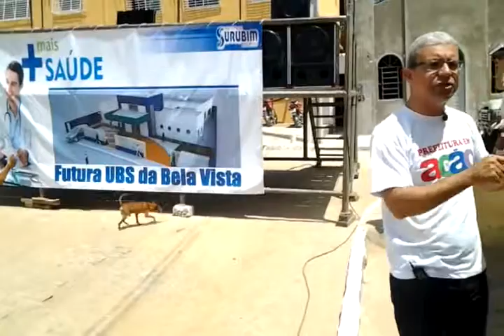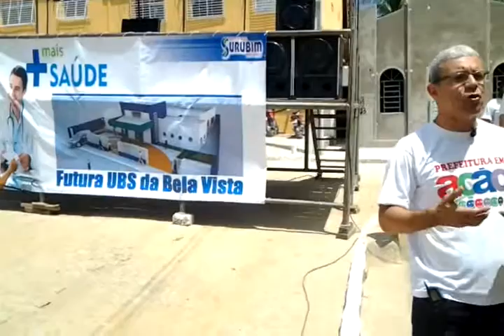Blog Visão Surubim